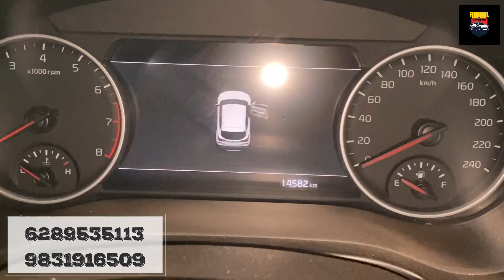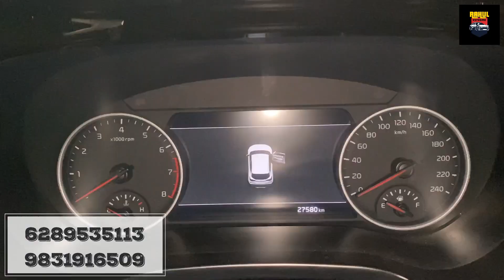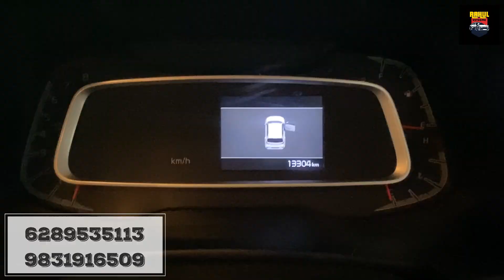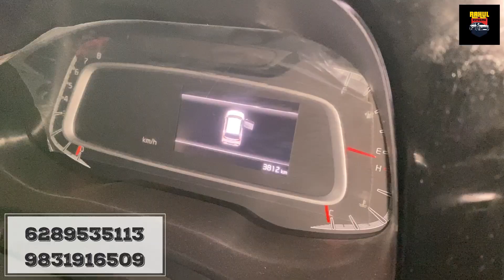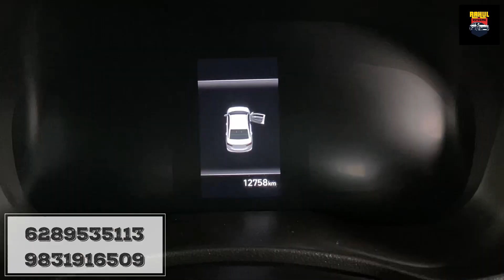Only 192 km 😱 | Jeep,Kia,Fortuner,Verna | Shree Balaji Motors | Less driven used cars at best price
{Shree Balaji Motors}

Adress: Kolkata Bidhannagar Kakurgachi More